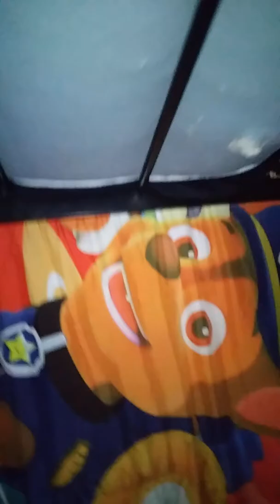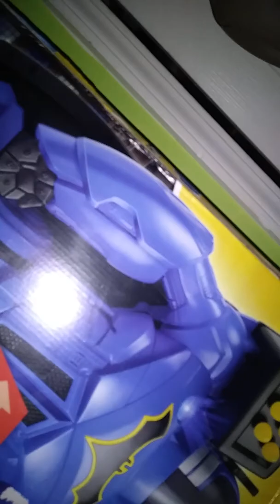Home made club house pt2